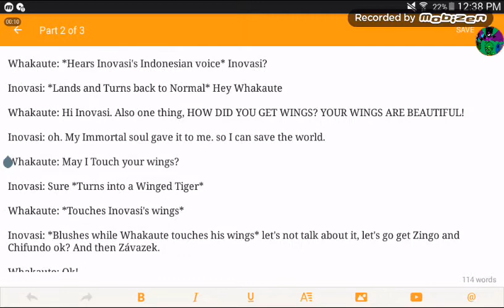The Tiger Of Indonesia: Part 2 of 10